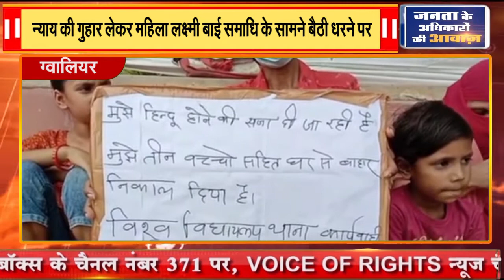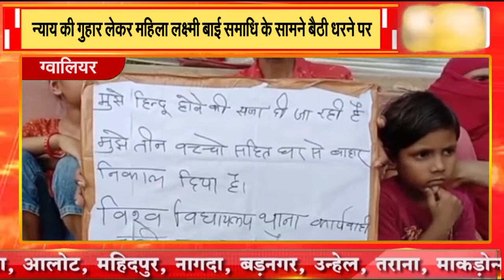ग्वालियर || न्याय की गुहार लेकर महिला लक्ष्मी बाई समाधि के सामने बैठी धरने पर